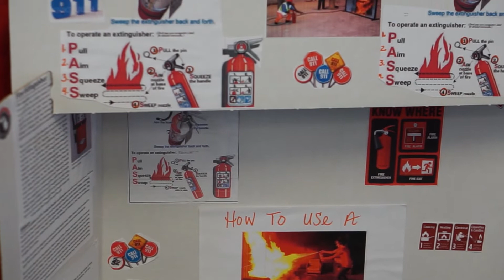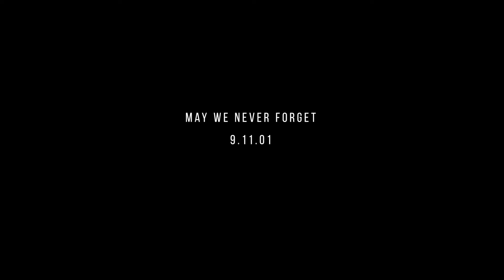9/11 Day of Service 2022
On this 21st year since the tragedy of 9/11, volunteers came together in service to honor first responders and those who lost their lives that fateful day. We partnered with the @redcross to learn disaster preparedness, be Red Cross Ready, and pack 500 outreach kits for the @geneseecountysheriffsoffic1797 . A special thank you to the Michigan Community Service Commission for awarding the Flint National Service Accelerator a grant to help make it happen.